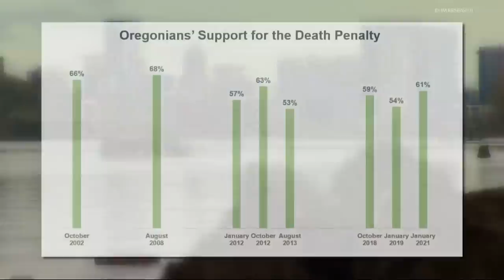Gov. Brown grants clemency to all Oregon death row inmates, switching sentences to life in prison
Gov. Kate Brown announced the move Tuesday, framing it as a response to the state's "immoral" death penalty. Oregon has had a moratorium on executions since 2011. The clemency order applies to all 17 people currently on Oregon’s death row, according to the governor’s office, and will leave the state without anyone facing execution.

Although the death penalty is legal in Oregon, the state has not executed anyone since 1997, and throughout her seven years as governor, Brown has continued a moratorium on executions that her predecessor put in place.

Brown’s commutation means that none of Oregon’s current death row inmates could be executed even if a future governor were to end the moratorium,